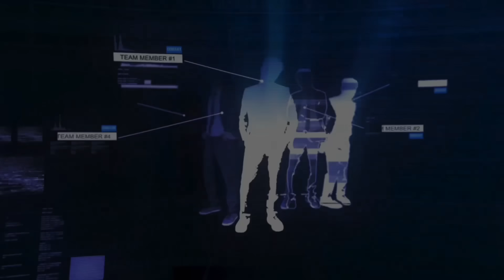Making couples switching phones for 60sec 🥳 SEASON 2 ( 🇿🇦SA EDITION )|EPISODE 100